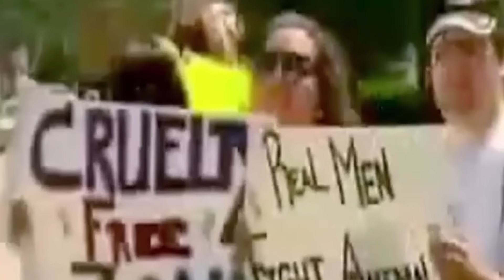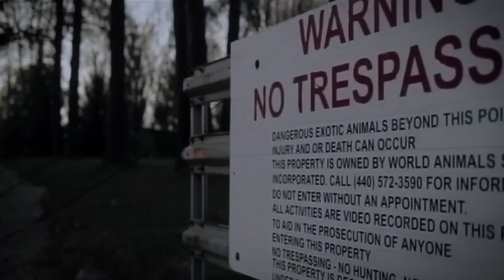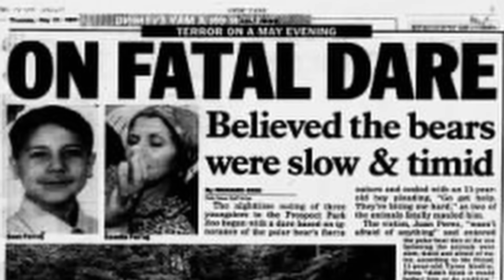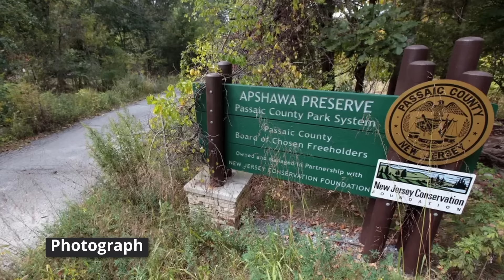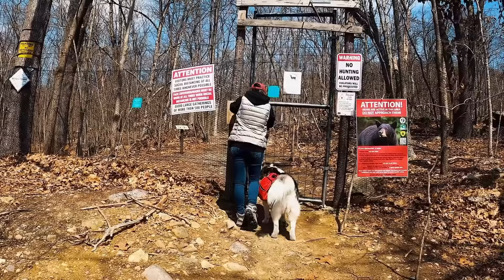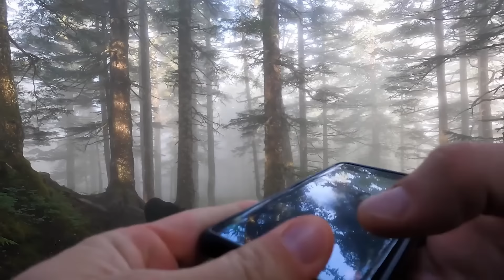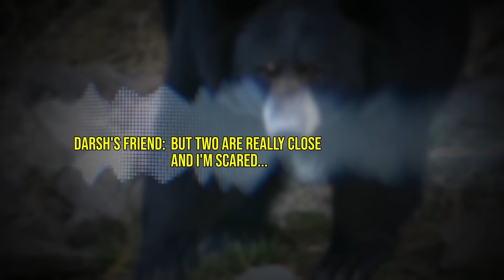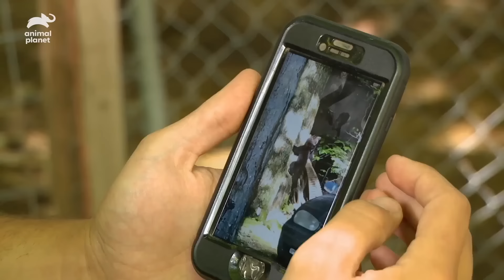The Most HORRIFYING Bear Attacks MARATHON!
Bears are among the worlds most deadly predators in the world. These are some of the most bear attacks.

Chapters:
00:00 - Intro
00:30 - Neglected Bear Turns Deadly
09:52 - Bear Kills Baby In Front of Parents
19:10 - Eaten Alive By Bear After Taking It's Picture
29:16 - Man Gets Face Eaten By Grizzly Bear
37:56 - Man Skinned Alive By Grizzly Bear